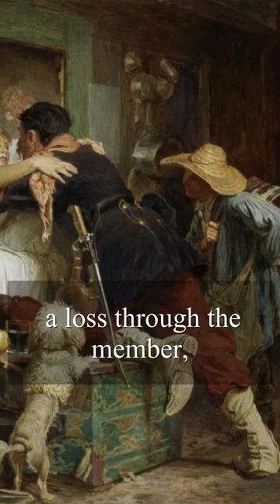Don’t cast pearls to swine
Edmond de Goncourt writes in his journal, about the eccentric French novelist Balzac: “I have had happily confirmed the confidences of Gavarni on the economical manner in which Balzac dispensed his sperm. Lovey-dovey and amorous play, up to ejaculation, would be all right, but only up to ejaculation. Sperm to him meant emission of purest cerebral substance, and therefore a filtering, a loss through the member, of a potential act of artistic creation. I don’t know what occasion, what unfortunate circumstance caused him to ignore his pet theory, but he arrived at Latouche’s once, exclaiming, ‘This morning I lost a novel!’”
Balzac was the first semen retention relapse